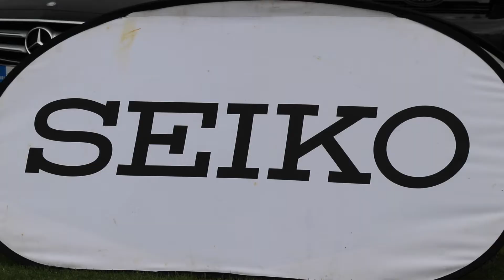The Golf Digest Open: Powerscourt Golf Club. By Linton Walsh